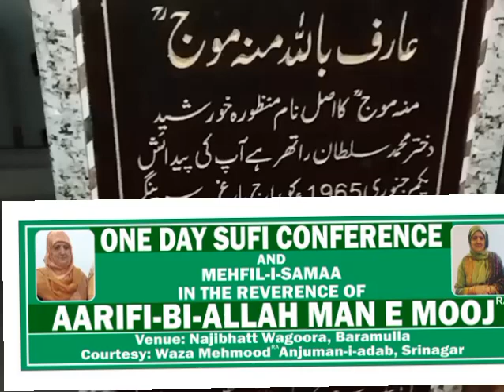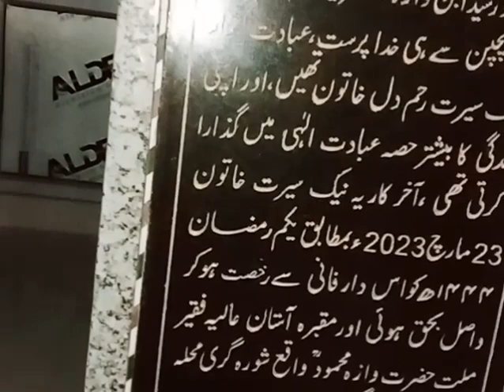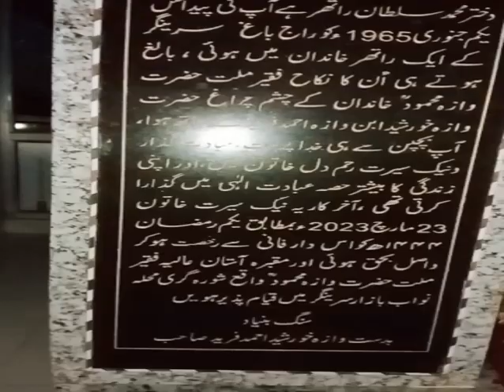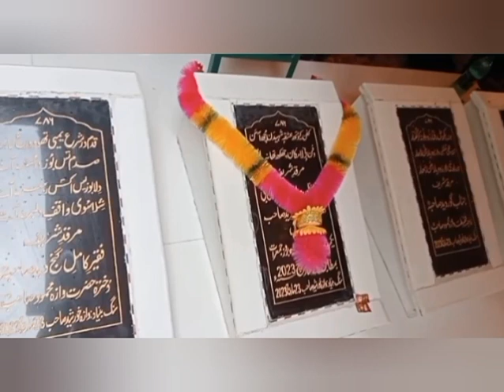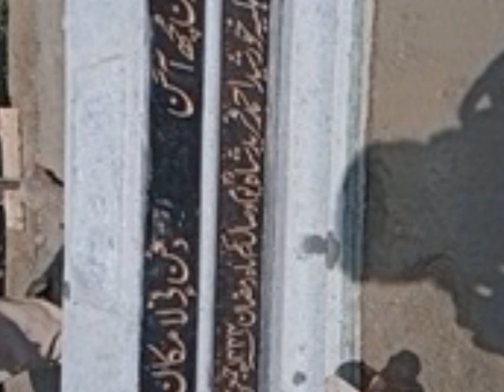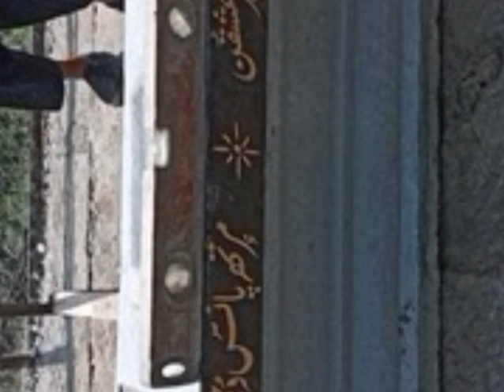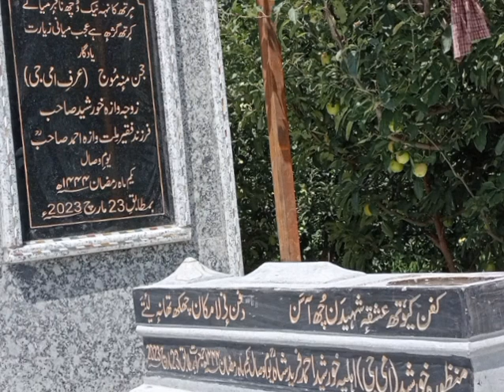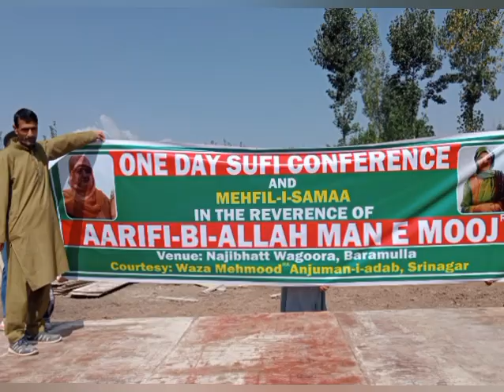MADAN WARAN BILLAHA DEWANA KURNAS // KALAMI HAZRAT WAAZA FAREED SAAB.ra // 9906481402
kalami hazrat WAAZA FAREED SAAB.ra
singer khurshid Ahmad baaba saab
audio sufi song.

SINGER SHAFI BARAMULLA